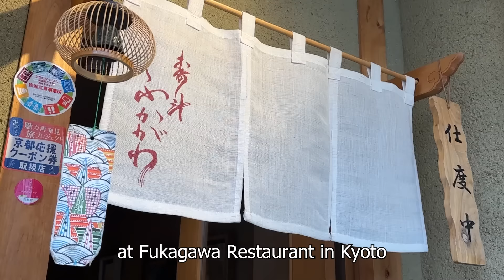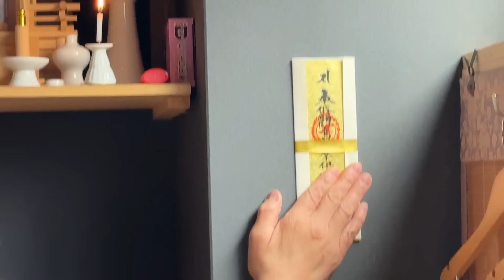KYOTO, JAPAN: SUSHI MASTER Exquisite Japanese Restaurant! Unique Sushi Omakase Experience!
Please join us as we travel to Old Kyoto, Japan.
Gyosho Minami, the old part of Kyoto, is where we discover a world of tradition, spiritualism and underground water for the most exquisite SUSHI!
The underground lake is one of the reasons why this place was chosen as the site of the old Imperial City of Kyoto, former capital of Japan.
Take a rare look into the kitchen of Sushi Master Chef Ryuki Fukagawa and watch him in action. He has been crafting the most elegant SUSHI for the past 18 years, using underground water rich in minerals.
Chef Fukagawa is assisted by his son and his staff Julien Doukhan
Please enjoy the delightful SUSHI at Fukagawa Restaurant near the Old Imperial Palace in Kyoto.

RESTAURANT:
寿斗 ふかがわ
Fukagawa Restaurant in Kyoto, Japan

KYOTO, JAPAN - SUKIYAKI & SHABU-SHABU: BEST HOT-POT RESTAURANTS Incredible Japanese Food すき焼きとしゃぶしゃぶ

Composer:  Wolfgang Amadeus Mozart
Artist:  Markus Staab
Site:   Chosic